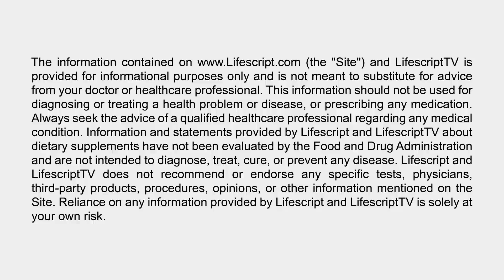Promising Treatment for Brain Cancer, Karen Aboody, M.D.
Karen Aboody, M.D., has cutting edge research that's showing promise for treating brain cancer. It's still years away, but will likely target malignant tumors more efficiently.